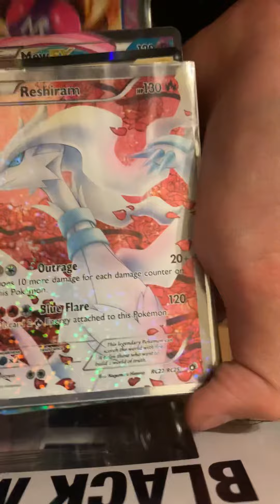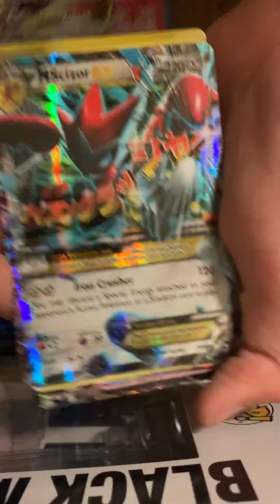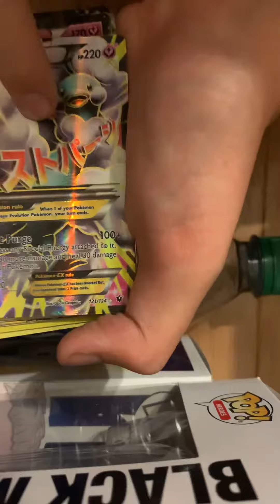My old Pokemon collection